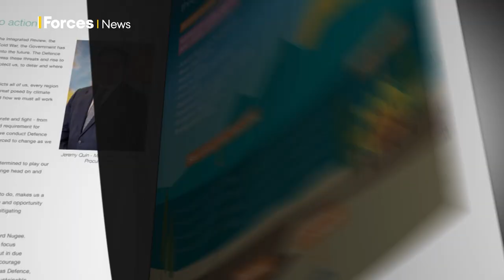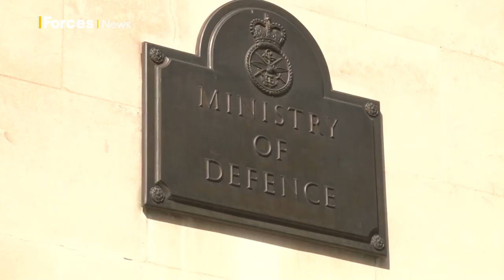Climate Warriors: Can the British military go green? ♻️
The British military accounts for half of all UK Government emissions.

Now, it is exploring ways it can reduce its carbon footprint, with the aim of being net-zero by 2050.

According to Ministry of Defence figures the British Armed Forces generate 2.5m tonnes of CO2, and each year its aircraft burn 461 million litres of aviation fuel.